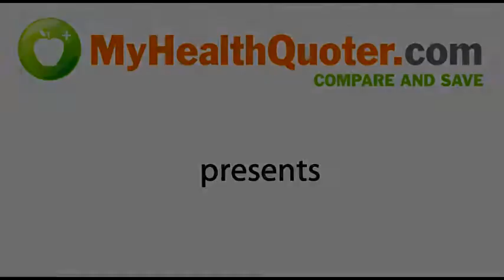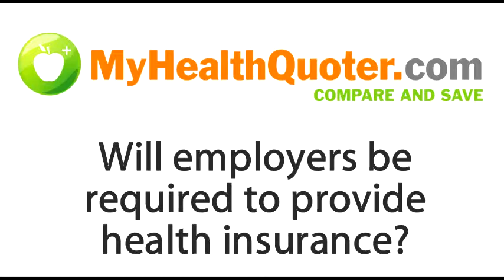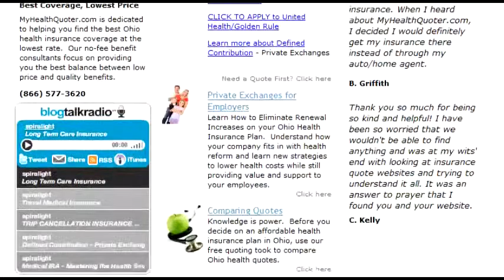What is the Individual Mandate? Health Reform with Matt Byrne of MyHealthQuoter.com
You know that it's important for you and your family to have health insurance.

You know that it can be a big expense -- for many, it's the second biggest monthly cost, right behind your mortgage payment.

And you know that Washington has passed laws requiring everyone to have health insurance.

Health insurance has become more complicated for everyone, from big companies to small businesses to individuals like you -- and that's where we can help.

MyHealthQuoter.com is a team of friendly, expert advisers who've developed the technology and knowledge to cut through all the red tape and road blocks to give people just like you affordable insurance.

Everyone has questions.

"What happens if I don't have insurance?"

"What can I do if my employer doesn't offer health coverage?"

"Will the government really help me pay for my insurance?"

"How can I be sure I'm getting the best policy for me?"

MyHealthQuoter.com is here to help you. We will give you the answers to all your questions and help you find the best plan at the lowest price available.

MyHealthQuoter.com works with 10 premiere health insurers offering 250 different plans to provide you with the best possible selection.

We'll help you find the plan that's just right for you. It's quick and easy and we'll work directly with you to custom tailor coverage to your specific needs.

MyHealthQuoter.com does NOT work for any insurance company, and we don't earn sales commissions for selling policies -- we work for you.

MyHealthQuoter.com is your advocate and adviser.

Calls us today at 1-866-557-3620 or visit MyHealthQuoter.com to connect to your personal adviser and introduce you to what we call our "Health Advocate Program."